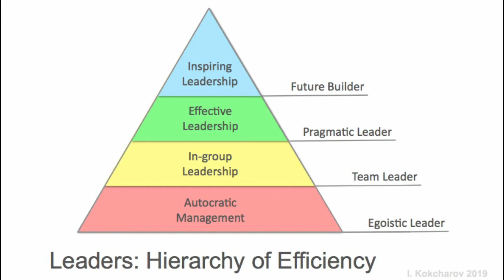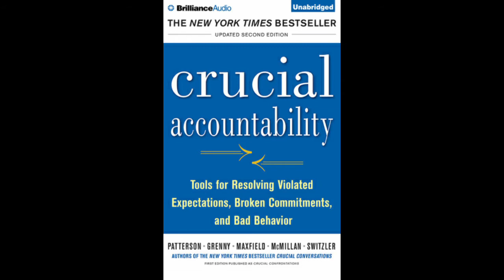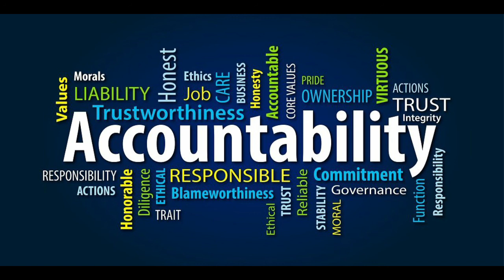Crucial Accountability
Welcome to Doc Talk by Revolutionary Healthcare! The topic of the day is crucial accountability.

I talk with Larry Plaxco and Kevin Hermes from the military health system regarding Crucial Accountability. The concept was reviewed in my blog in 2019 (link below), but the perspectives from my guests are so much more applicable with a fresh look from 2021.

Credit to the book Crucial Accountability : Tools for Resolving Violated Expectations, Broken Commitments, and Bad Behavior by Patterson, Grenny, Maxfield, McMillan, and Switzler. Pick up your copy today!